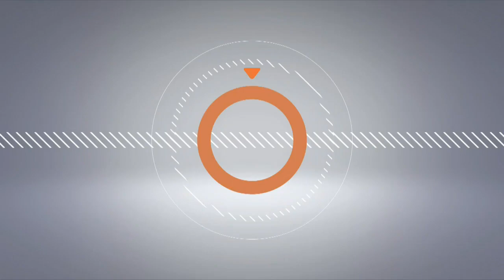El "desorden" político que ha significado la visita del ex juez Garzón a Chile | 24 Horas TVN Chile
Variadas, y en algunos casos inesperadas, han sido las reacciones al interior de partidos como la UDI, el PRI y el PS, debido a la llegada del juez que logró detener a Augusto Pinochet en Londres el año 1998.